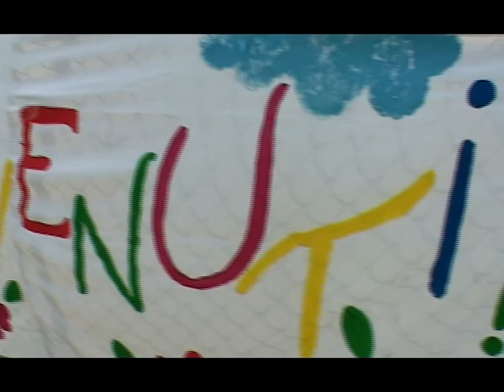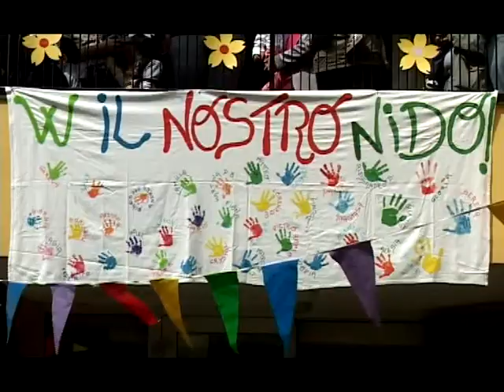Inaugurazione ASILO NIDO "Gigliola Valandro"- Montagnana (Assessore F. Morello)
Inaugurato a Montagnana l'Asilo Nido Comunale dopo il restauro. Su proposta dell'Assessore Federica Morello è stato intotolato a Gigliola Valandro.